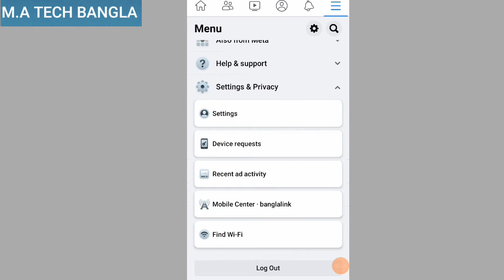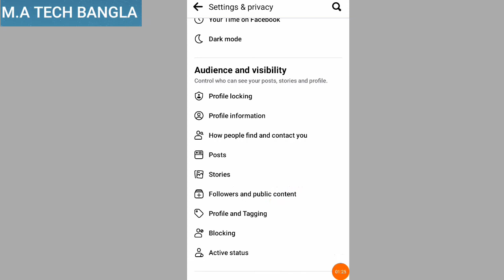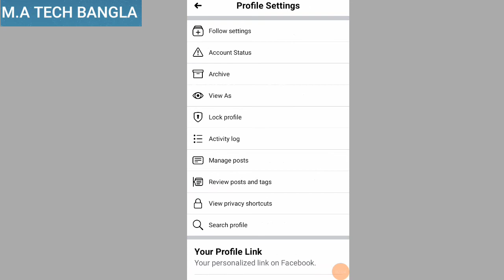Facebook Follower চালু করার নিয়ম 2022|How to Active Follower option in Facebook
This video is about how to Activate Follower option in Facebook Account Facebook Follower setting 2022| How to show Follower option on Facebook 2022|

Facebook Follower setting
fb follower setting 2022
Follower on Facebook 2022
Facebook id te follower kivabe on korbo
Facebook Followers
Facebook Follow Button set